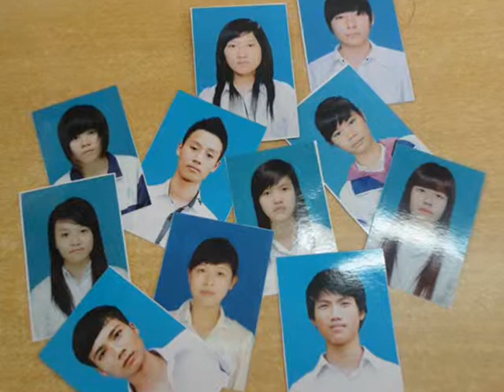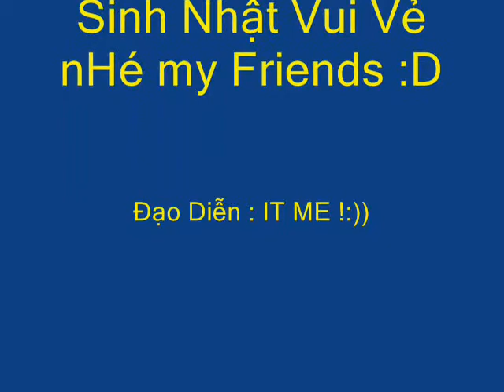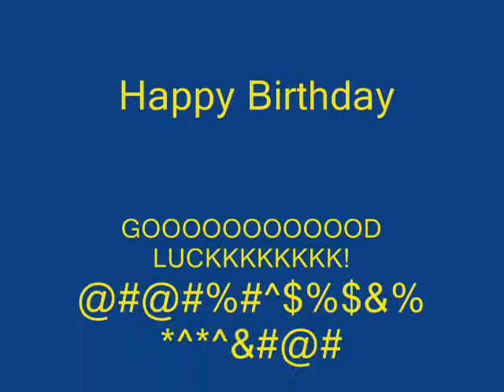HBBD Hương Hóm Hỉnh